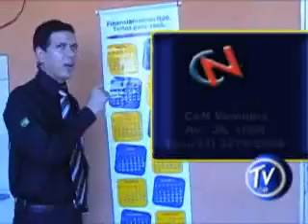quarta 110309 p3